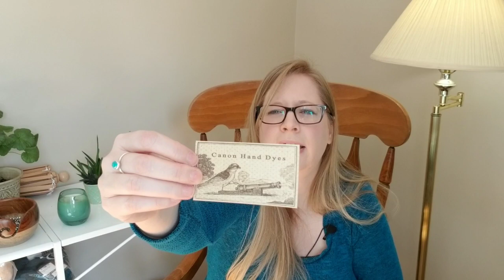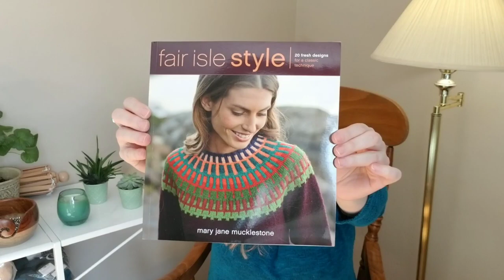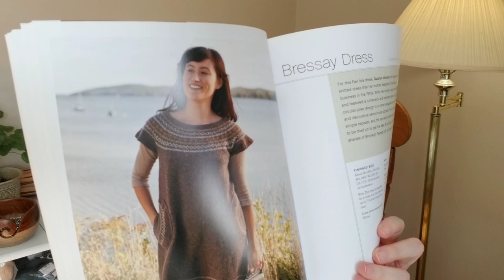Ep. 3: Landscape View and Decade-old Cross-stitch // Knitting With Cat Hair Podcast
FINISHED OBJECT:

"Perfect Pair Sock in the colourway "Autumn Breeze" & Mini Sock in “Carribean"

Bruce Yak Merino in the Polar Opposites Club colour “Peter Pan”

Yarn by Sweet Georgia
Silken Flax Fine in the colourway “Summer Skin”

CROSS-STITCH

Alhambra Garden Mandala by Martina Weber (aka Chatelaine Designs)

OTHER MENTIONS

• Fair Isle Style by Jane Mucklestone

• Yarn by Urso Yarn Co.

• Yarn by Loops & Threads

• Bag by JessabelleB

• Bag by Longview Creations

MUSIC

L'oubli by Quimucru